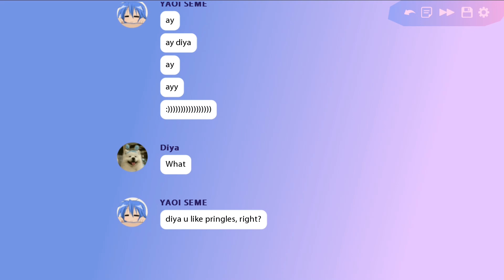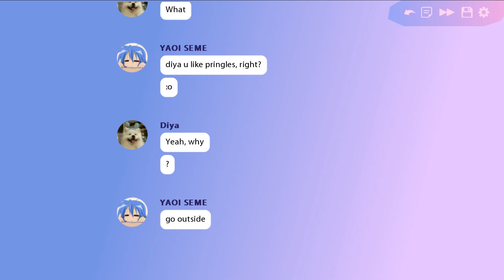Butterfly Soup Walkthrough Part 4 No Commentary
Butterfly Soup is a visual novel developed by Brianna Lei and published in September 2017 for Windows, macOS, and Linux. The game has the player follow the perspectives of four LGBT Asian-American girls in Fremont, California, alternating between their first year of high school in 2008 and when they were young children. The coming-of-age story shows them as they join a baseball club and centers on the romance between the main character, Diya, and her friend Min.